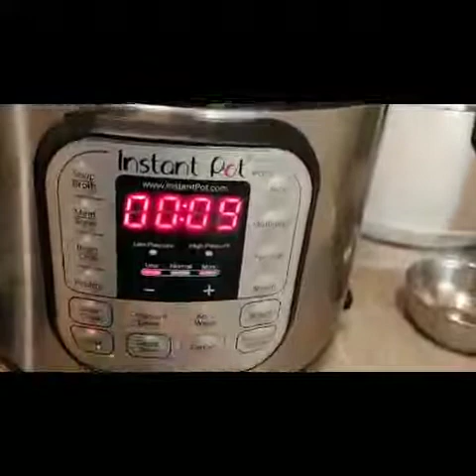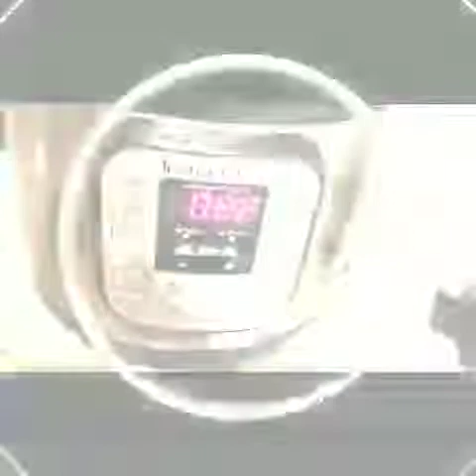Instant Pot KEEMA Recipe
Instant Pot cooking
Instant Pot cooking Indian recipe
KEEMA masala

Facebook Rasoee Recipe
Rasoee Recipe@wondermusings